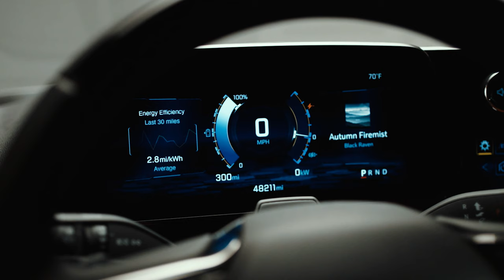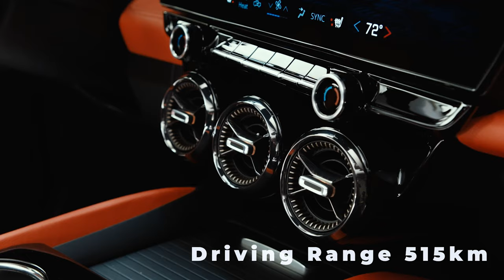기아 EV6 GT와 경쟁하게 될 쉐보레 블레이저 EV...내년 봄 북미시장 출시